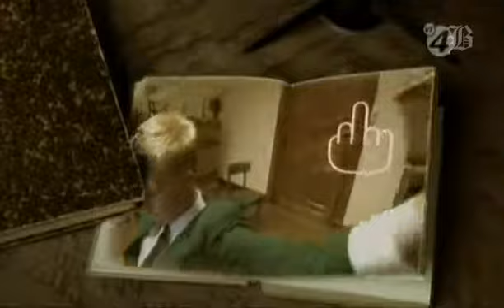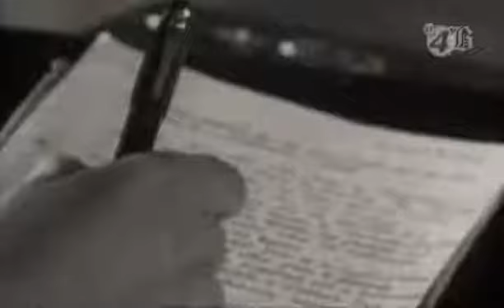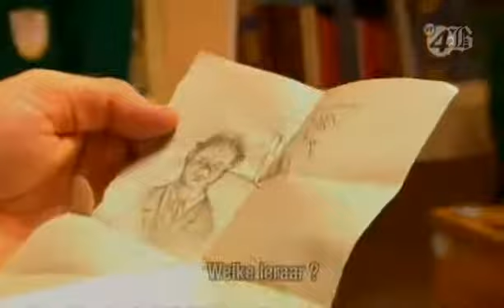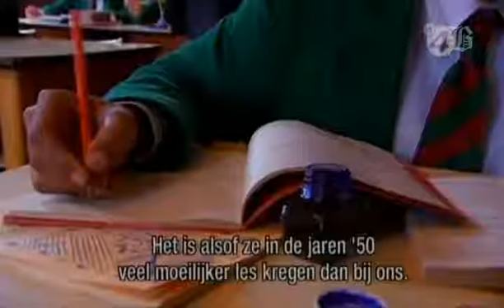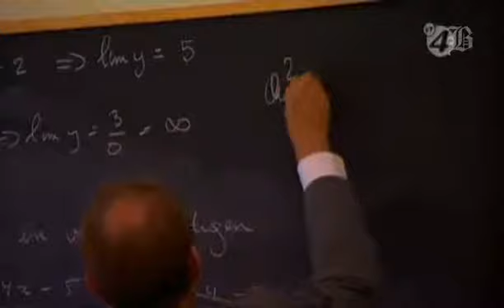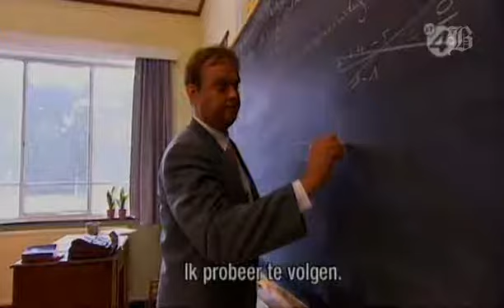De Jeugd van Tegenwoordig - Het Internaat Aflevering 4